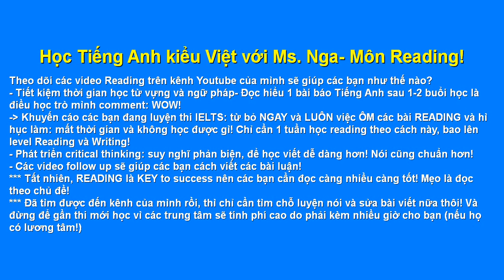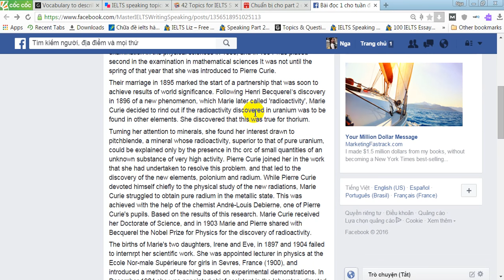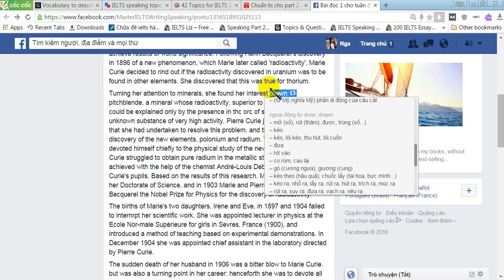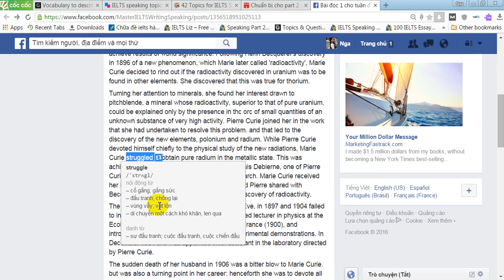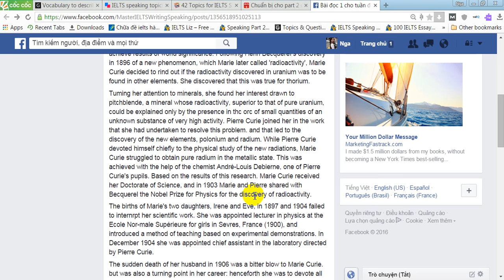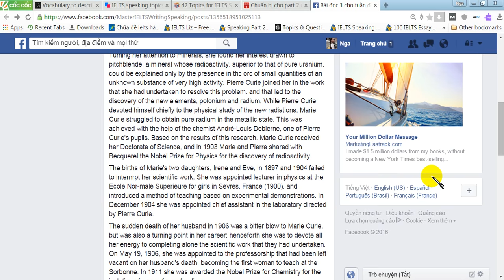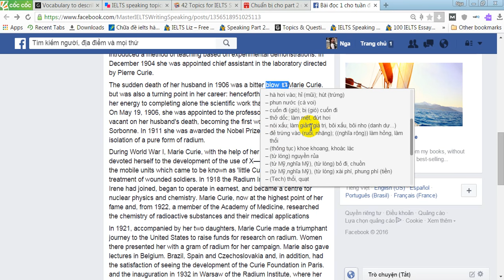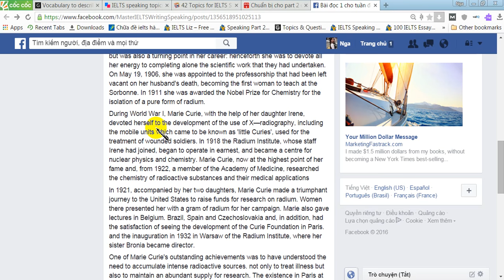IELTS Reading- Marie Curie- 2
Video này là video thứ 2 dành cho bài Marie Curie. Các bạn cần đọc lại bài đọc sau khi học theo phương pháp này để từ vựng tiếng Anh được lặp đi lặp lại và đi vào bộ nhớ dễ dàng. Hãy viết ra 1 danh sách từ mới với nghĩa Tiếng Việt để nhớ từ, đem theo cuốn tập đó để ôn tập bất cứ khi nào có thể- và cố gắng dùng chúng trong bài nói hoặc bài viết Tiếng Anh của mình.